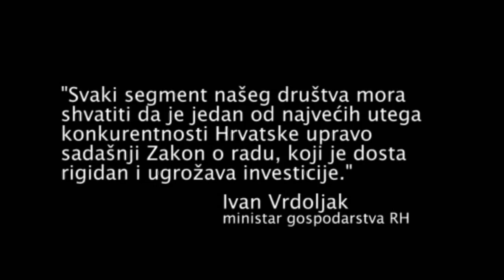Pozor - ZOR! /// Pogubna ideologija slobodnog tržišta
Uspostava tobožnjeg reda na tržištu rada temeljenog na reformi radnog, socijalnog i mirovinskog zakonodavstva se posve suprotno lamentacijama o novim radnim mjestima i investicijskim prilikama primarno pokazuje kao negativni društveni trend koji se temelji na kršenju teško stečenih radničkih i socijalnih prava.

govorili:
Zdravko Popović, MONTAЖ$TROJ
Zlatica Štulić, Sindikat trgovine Hrvatske